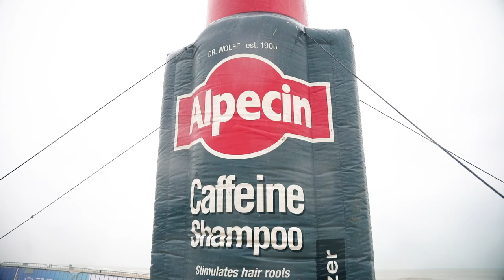Alpecin en Fenix WK Cyclo-Cross 2021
Follow the hub - Pura® NFC Tauko
Congratulations, Mathieu van der Poel and Lucinda Brand on powering to your world titles and rainbow jerseys during 2021 World Championships Cyclo-cross in Ostend, Belgium!